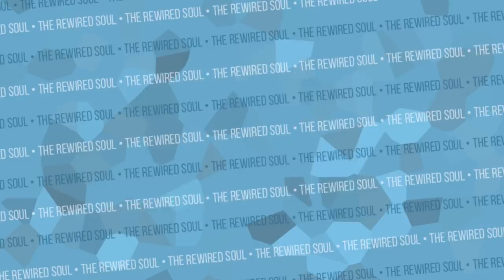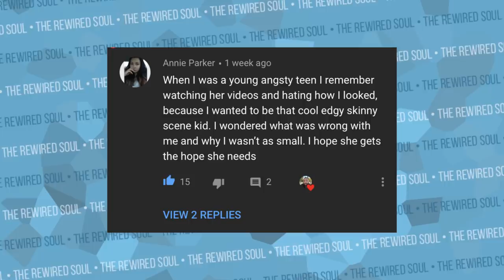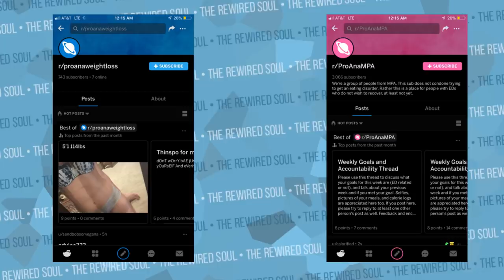Please Stop Watching Eugenia Cooney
Eugenia Cooney is a very large YouTuber who many people believe is anorexic. While Onision speaks discusses Eugenia all the time about what she's eating etc, that's not what this video is about. This video is to raise awareness about proana reddits and pro ana tips on youtube and what i eat in a day and workout videos. Proana is a real thing, and we need more people in eating disorder recovery to promote eating disorder treatment. Some people are watching Eugenia Cooney who are being triggered, and although Onision may have messed up motives, this is still an important topic.